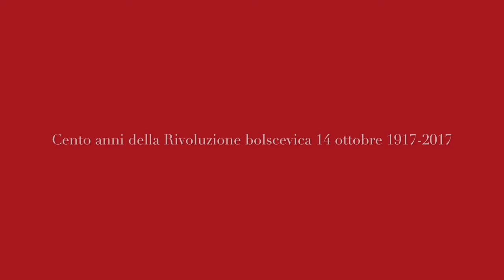Cento anni della Rivoluzione bolscevica 6